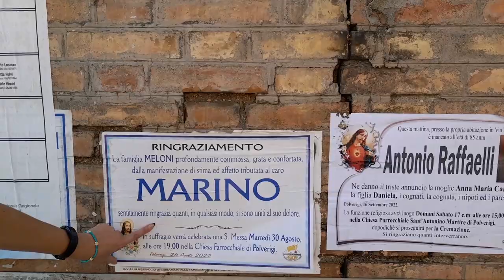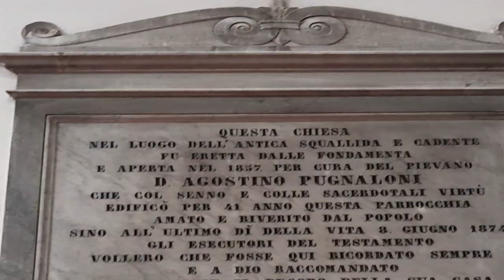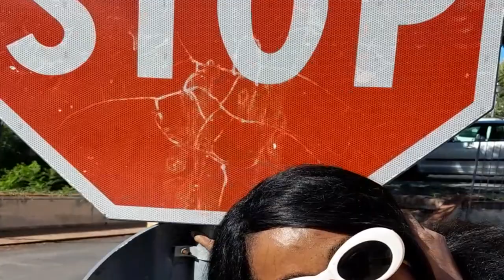Geisha Davis - Artist residency Italy pt.2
Geisha goes on an artist residency in Italy Polverigi with her graduated class from Central Saint Martins day 2, starring Geisha Davis, Dou Dou, Andra Pacheco,Ting Huang, Pawel, Yui Yamamoto, Nefeli Kentoni, Weronika Przysada, Fatima Rodriguez, Pete Brooks, Rose Brooks, Athina Vahla edited by J Davis music Marvin Gaye - Ain't No Mountain High Enough, Chopin - Prelude in E Minor op 28 no 4, McFadden & Whitehead - Ain't No Stoppin' Us Now, Frank Sinatra - When I Was 17.